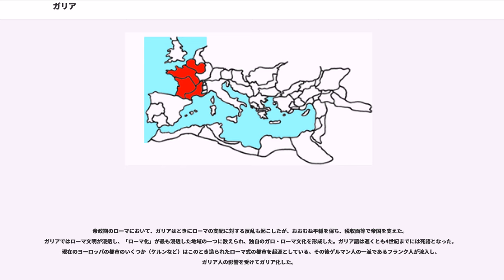ガリア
ガリア（）とは、ガリア人（ケルト人の一派）が居住した地域の古代ローマ人による呼称。古典ラテン語での正確な発音は「ガッリア」。フランス語では （ゴール）。

具体的には現在のフランス・ベルギー・スイスおよびオランダとドイツの一部などにわたる。元来の「ガリア」はイタリア半島北部であったため、地域（地理上の概念）としての「ガリア」とローマの属州（行政区画）としての「ガリア」とは同一ではない。

近代にはフランスの雅称として使われるようになる。現代ギリシャ語の「ガリア」() は、フランスのことである。

地理上の概念としての「ガリア」の起源は、紀元前4世紀にさかのぼる。イタリア半島北部に押し寄せて定住した部族集団を、ローマ人は「ガリア人」（）と呼び、ガリア人の居住するイタリア半島北部が「ガリア」（）と呼ばれるようになったのが始まりである。ローマ人が領土を拡大するにつれ、ガリア人と同系統の諸部族がアルプス山脈の西方・北方にも多数住んでいることが知られるようになり、それらの地域も「ガリア」に含まれるようになっていった。やがてイタリア半島北部は、ローマに制圧され属州となった。

イタリア半島北部は、ガリア・キサルピナ（、アルプスのこちら側のガリア）またはガリア・キテリオル（、こちら側のガリア）と呼ばれた。ローマ化が進んだ後はガリア・トガタ（、トーガを着た＝「純ローマの」ガリア）とも呼ばれた。この地域は、ローマ帝政初期には本土「イタリア」に編入されて、「ガリア」から除外されるようになった。

これに対して、アルプスの西側・北側のガリアはガリア・トランサルピナ（、アルプスの向こう側のガリア）またはガリア・ウルテリオル（、向こう側のガリア）と呼ばれた。この「ガリア」は、共和制末期から帝政期にかけては、おおよそピレネー山脈・地中海・アルプス山脈・ライン川・大西洋に囲まれた地域を指し、その大半は森林地帯であった。現在「ガリア」と呼ばれるのは、この地域であることが多い。狭義には「ガリア・トランサルピナ」はガリア戦争以前にローマの属州であったフランス南部を指す。それより北方のローマ化していなかった地域は、ガリア人の長髪の習慣からガリア・コマタ（、長髪のガリア）と呼ばれていた。

最初にローマの属州となった「ガリア」はガリア・キサルピナで、アルプス山脈の南からルビコン川、アペニン山脈の北の地域であった。アウグストゥスの時代にガリア・キサルピナは本土イタリアに編入され、以降「ガリア」とは呼ばれなくなった。また、通常「地域としてのガリア」にも含まれない。

次いでローマがアルプスの西側で設置した属州がガリア・トランサルピナで、ローマの属州としての「ガリア・トランサルピナ」はカエサルのガリア遠征（ガリア戦争）以前にローマ支配下にあった、地中海岸沿いの現在の南フランスにあたる地域であった。ナルボ（、現ナルボンヌ）を中心としたこの地域にはギリシア人が多く住んでおり、「ヒスパニアへの通り道」と呼ばれる、ローマにとって重要な地であるイベリア半島への回廊であった。アウグストゥスの時代にこの属州はガリア・ナルボネンシス（、ナルボのガリア）と名が改められた。ガリア・キサルピナとの習俗の違いから、ガリア・ブラカタ（、ズボンを履いたガリア）と呼ばれる場合もある。ローマの属州（）であったことから、現在のプロヴァンス（）地方の名があることはよく知られている。

紀元前58年、ガイウス・ユリウス・カエサルが、プロコンスル（執政官代理）としてガリア・キサルピナとガリア・トランサルピナの属州総督に任官され、以後の諸遠征（ガリア戦争、前58年 - 前51年）において北進して、「ガリア」のほぼ全土を制圧してローマの属州に編入していった。カエサルがガリア戦争について著した『ガリア戦記』によれば、ガリアは「ケルト族」「ベルガエ族」「アクィタニア族」の居住地に三分される。ローマ帝政期にはこの考え方を元にして次の3つの属州が設置された。

フランスの北部・中部には狭義の「ケルト人（ガリア人）」が居住するといわれ、ガリア・ケルティカ（）、または長髪の者が多いことからしばしばガリア・コマタと呼ばれていた。その大半はローマ帝政期には、ルグドゥヌム（、現リヨン）を中心とする属州ガリア・ルグドゥネンシス（）に編入され、ローマ文明の受容の中心地となった。

ケルト系・ゲルマン系の区別が不詳な「ベルガエ人」が居住するといわれ、ベルギウム（）とも呼ばれた土地には、ローマの属州ガリア・ベルギカ（）が設置された。現在のフランス北部...